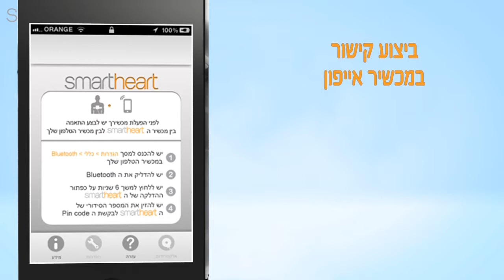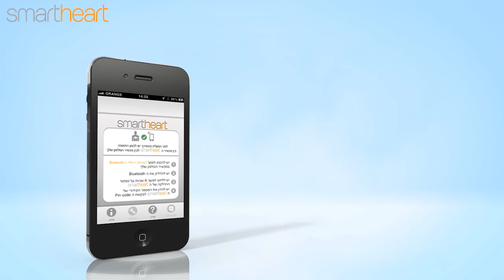SmartHeart - ביצוע תהליך קישור במכשיר אייפון